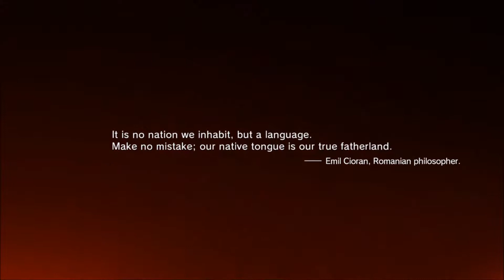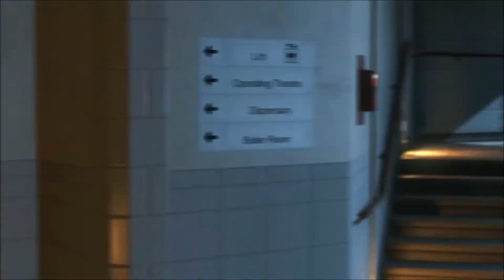Let's play METAL GEAR SOLID V THE PHANTOM PAIN #1- No rest for Big Boss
This is the first episode of METAL GEAR SOLID V THE PHANTOM PAIN. In this episode we woke up from a nine year coma and imidietly got attacked by some fuckt up soldiers, ghost kid and human torch. I hope you guys will like it.